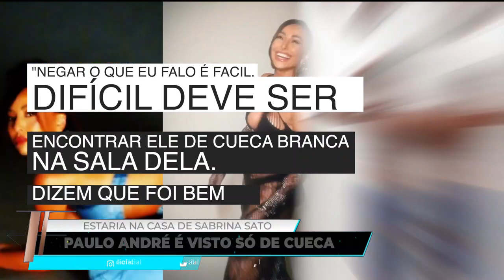TV Fama: atriz revela abuso sexual na infância e mais (05/06/23) | Completo